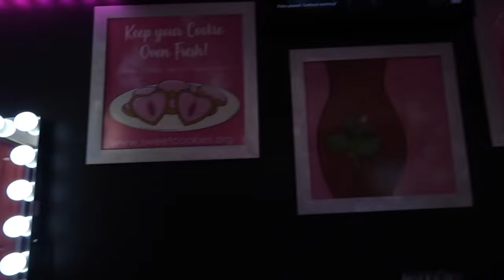GETTING MY FIRST BRAZILIAN WAX.. | Vlog 🐱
Come with me to get a Brazilian Wax for the first time🐱😭…

Follow me to stay in touch🦋👇🏽

•Follow my hair page @hairwithny_

Keywords/Tags: Brazilian wax vlog, first time getting a Brazilian wax, come with me to get a wax , come with me to get a Brazilian wax , getting my first Brazilian wax